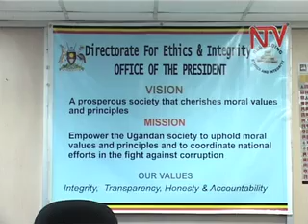Nsaba Buturo alekulidde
Minisita w' empisa n'obuntubulamu Dr. James Nsaba Buturo alekulidde.
Nsaba Buturo agamba nti kino akikoze ng'ekyokulabirako eri Bannyuganda abalala abalowooza nti ebifo by'obukulembeze bibeera bya lubeerera. Atubuulidde nti agondedde ekirgiro kya ssaabaminisita eri ba minisita abeesimbawo nga abatalina kibiina mu kulnda kwa palamenti okwakaggwa.